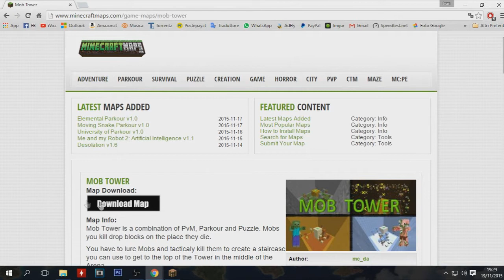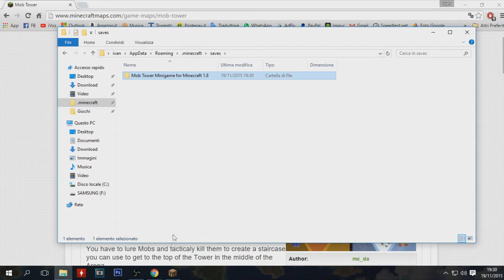COME SCARICARE LA MAPPA "MOB TOWER"(SURREALPOWER) PER MINECRAFT ULTIMA VERSIONE!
● Il video in questione è soggetto a copyright ed è solo a scopo illustrativo,non mi assumo nessuna responsabilità!
●▬▬▬▬▬▬▬▬▬▬▬▬▬▬▬Info Canale▬▬▬▬▬▬▬▬▬▬▬▬▬▬▬▬▬▬●
★ I video escono quando voglio e quando ho tempo per registrarli
★ Contatto skype : iVoz YouTube